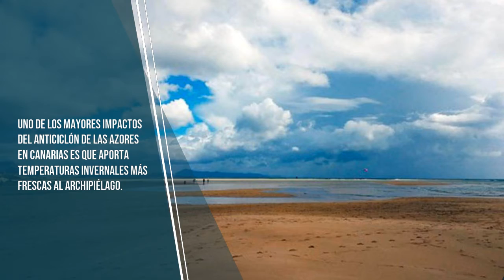El impacto del anticiclón de las Azores en Canarias | Tiempo en Tenerife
El anticiclón de las Azores es un fenómeno atmosférico que tiene un impacto significativo en el clima de las Islas Canarias.

En este vídeo aprenderemos más sobre qué es el Anticiclón de las Azores y cómo condiciona el clima en las Islas Canarias.

🌬 Aprende más sobre el tiempo y meteorología de Tenerife con nuestros artículos

📅 No te pierdas lo último de los eventos y la agenda cultural de Tenerife

🌄 SUBSCRÍBETE a nuestro canal para mantenerte informado de todo lo relativo al clima, eventos y planes que hacer en Tenerife.